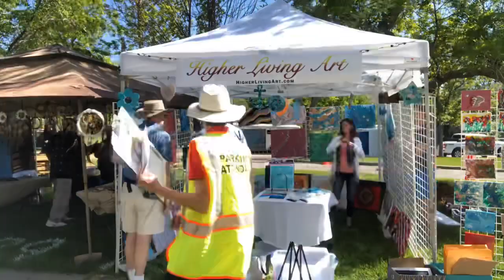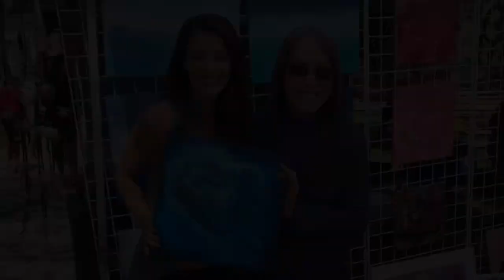Lisa’s first art booth at the Draper Arts Festival - May 2019!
Draper Arts Festival!
This was so fun for me… A lot of work setting up and taking everything down, but so grateful for the awesome guys who helped me, and for all my friends and family who stopped by!
It’s always exciting and a little nerve-racking to do a “first“, but it was a beautiful sunny day and a great success! ☀️🎨